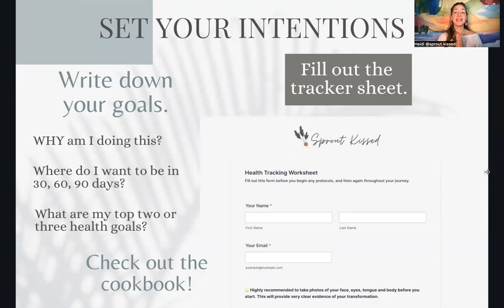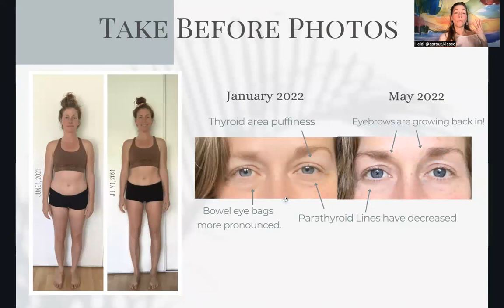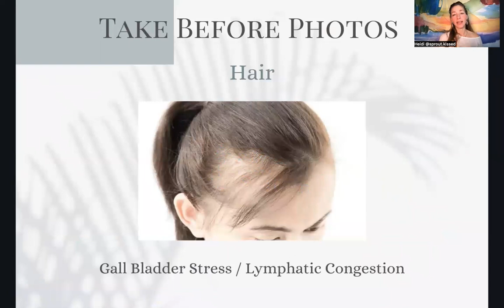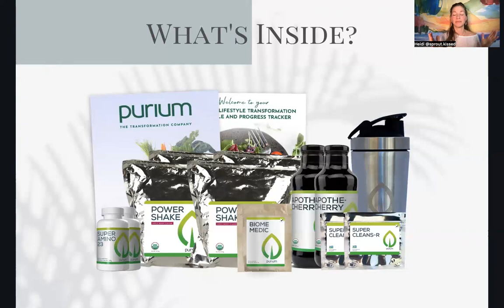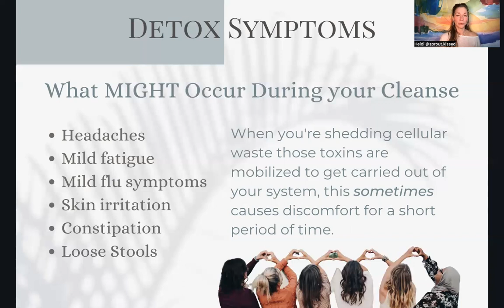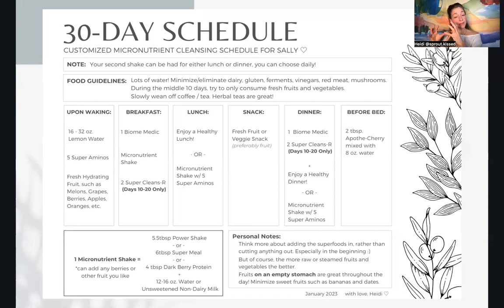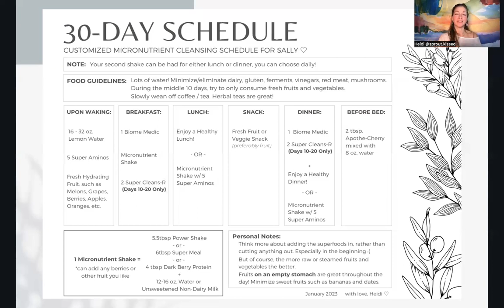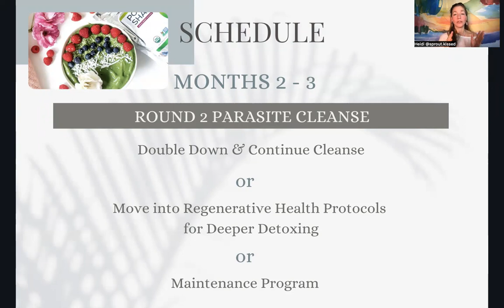Welcome to your Detox! ✨